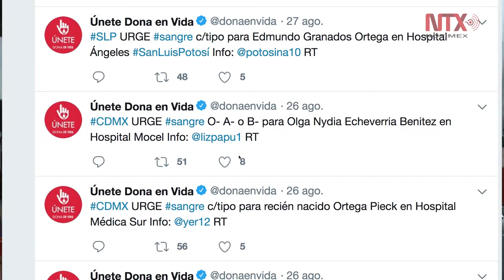Únete Dona en Vida con RojoxRojo para promover la donación altruista de sangre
A través de campañas móviles de donación en universidades y empresas, se busca informar y romper con tabúes y mitos que impiden realizar la práctica de donación de sangre